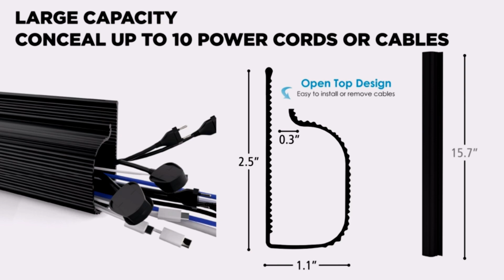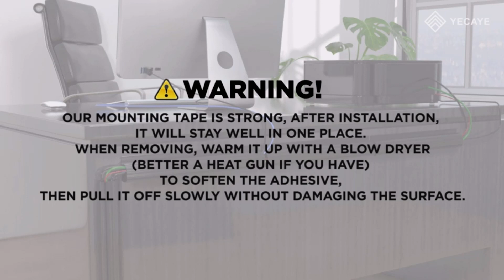wirecutter table lamp || wire cutter desk lamp || best lamp || light lamp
Yecaye 94in J Channel Cable Raceway - 6 Pack 15.7in Desk Cord Cable Organizer - Cable Management Under Desk Cable Tray - No Screw No Drill Computer Wire Management for Office Home - Black, Medium

HaFundy LED Desk Lamp,Adjustable Eye-Caring Desk Light with Clamp,Swing Arm Lamp Includes 3 Color Modes,10 Brightness Levels Table Lamps with Memory Function,Desk Lamp for Home,Office,Reading(Black)

Décor Therapy CH1893 Alexa Metal Geometric 3-Light Semi Flush Mount Fixture, Black/Chrome

JONATHAN Y JYL3510B Thatcher 17" Metal LED Pendant Light, Traditional, Transitional for Kitchen, Living Room, Gold

3-Color in 1 LED Desk Lamp with USB Charging Port, Swing Arm, Fully Dimmable, Eye-Caring Task Lamp, Touch Control Brass Metal Architect Drafting Table Lamp for Bedside, Office, Work, Reading -Memory